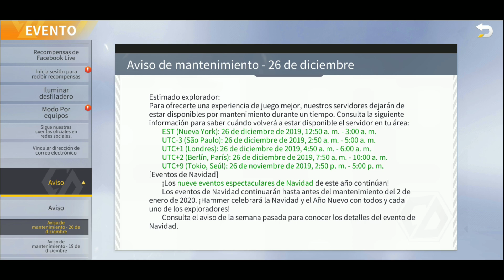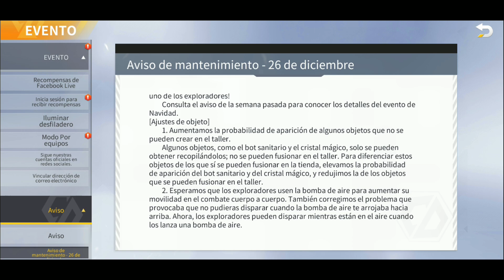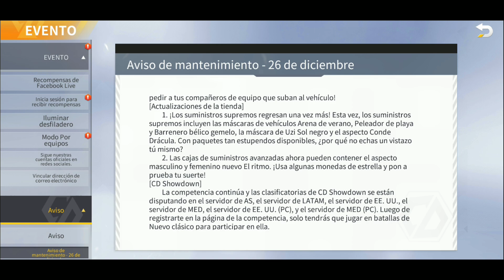LLEGÓ DRÁCULA *NUEVO PARCHE BRUTAL*🔥CREATIVE DESTRUCTION🔥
Deja tu LIKE y SUBSCRIBETE para mejorar cada día más !!

•Servidor en el que juego a C.D. Móvil: MED (Mediterráneo )☆ZanareX☆.

•Saludos a todos Genaresss y gracias por el apoyo.

◥◣◥◣◥◣CONTACTO◥◣◥◣◥◣

•Podéis entrar a mi Discord, y poder hablar,  intercambiar opiniones, jugar juntos, etc. Os espero Genares 😀